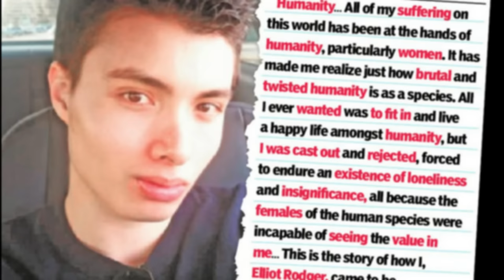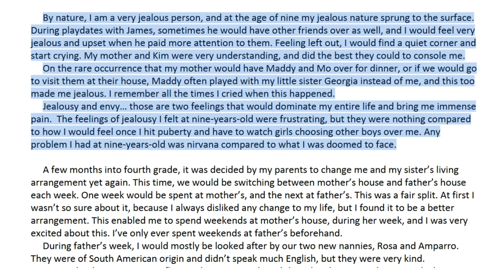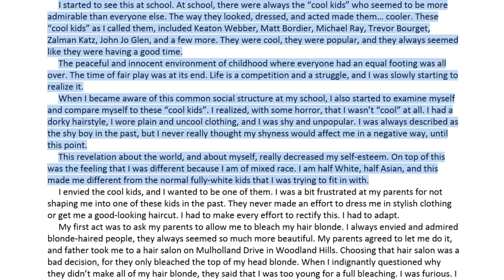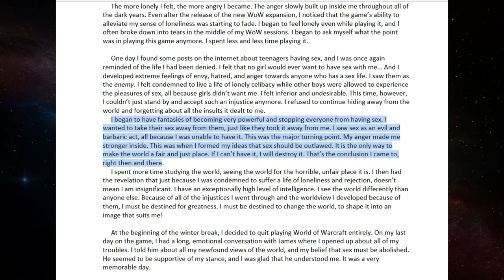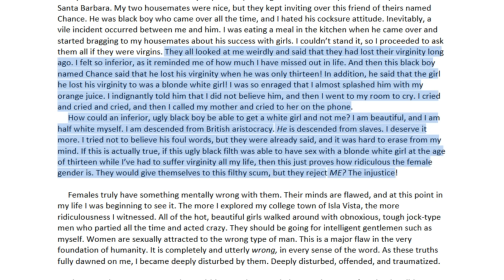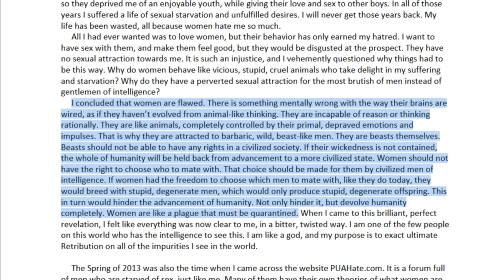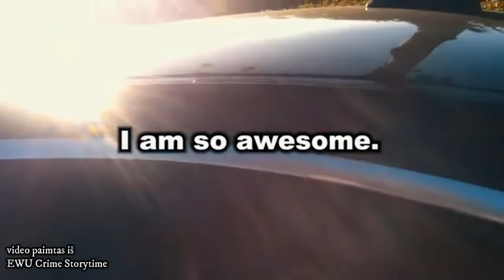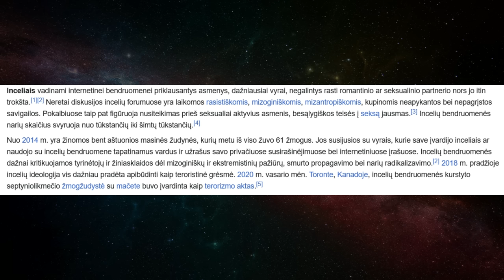KERŠTAS MOTERIMS - Incelio pasaulis Elliot Rodger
Elliot Oliver Robertson Rodger
Rodgeris savo 107 000 žodžių manifestą „Mano suktas pasaulis: Ellioto Rodgerio istorija“ išsiuntė el. paštu 34 žmonėms.
Jame jis teigė, kad iš pradžių siekė surengti išpuolį per 2013 m. Heloviną, bet persigalvojo , nes manė, kad bus per daug policijos.
Paskutiniame savo „YouTube“ vaizdo įraše „Ellioto Rodgerio atpildas“ Rodgeris skundėsi, kad jį atstumia moterys ir pavydėjo seksualiai aktyviems vyrams, taip pat aprašė savo planuojamą išpuolį ir jo motyvus.

"Tomorrow is the day of retribution, the day in which I will have my revenge against humanity, against all of you. For the last eight years of my life, ever since I hit puberty, I've been forced to endure an existence of loneliness, rejection, and unfulfilled desires all because girls have never been attracted to me. Girls gave their affection, and sex, and love to other men but never to me. I'm 22 years old and I'm still a virgin. I've never even kissed a girl. I've been through college for two and a half years, more than that actually, and I'm still a virgin. It has been very torturous. College is the time when everyone experiences those things such as sex and fun and pleasure. Within those years, I've had to rot in loneliness. It's not fair. You girls have never been attracted to me. I don't know why you girls aren't attracted to me, but I will punish you all for it. It's an injustice, a crime, because ... I don't know what you don't see in me. I'm the perfect guy and yet you throw yourselves at these obnoxious men instead of me, the supreme gentleman."

Sveiki! Mano vardas Kamilė Švedaitė, ačiū visiems, kad žiūrite mano video! Kuriu video įvairiomis temomis-makiažo idėjos,testavimas,pamokėlės,įvairių vlogų,  šiurpių istorijų pasakojimas, tikrų nusikaltimų istorijos (true crime) ir dar daug visokio kito gėrio!

baisios istorijos lietuviskai, siaubo istorijos lietuviskai, baisios istorijos, siaubo istorijos, tikros istorijos, camiworld , nusikaltimai, naujienos,
visa informacija radau internete, knygose, arba dokumentikose.

Kamera: Cannon G7X II
Redagavimas: WONDERSHARE fILMORA9
Gyvenu: Danijoje, bet esu kilus iš dzūkijos.
Mėgstamiausi true crime kūrėjai: Crime Weekly, Stephanie Harlowe ,Rotten mango, Danielle Kirsty, Kendall Rae, 10 to life.